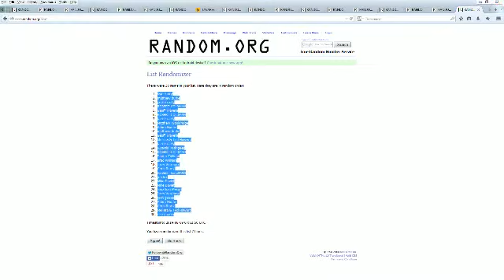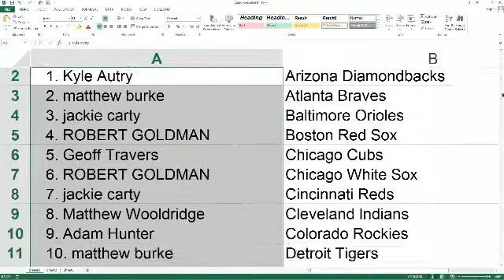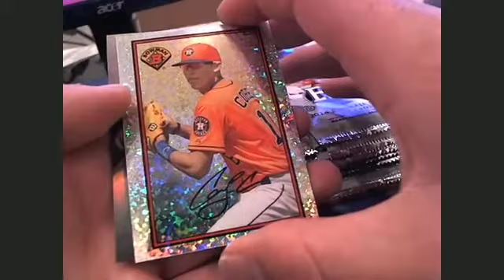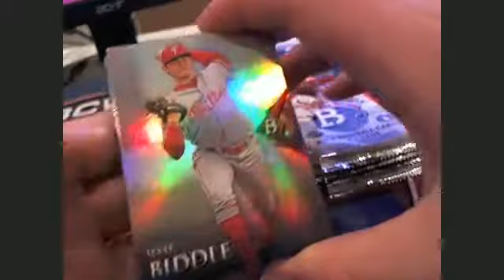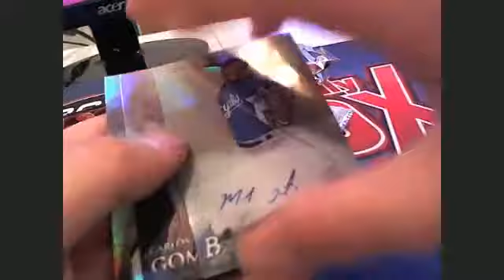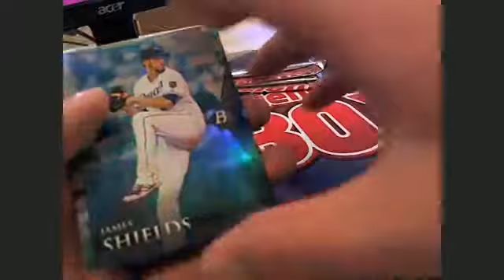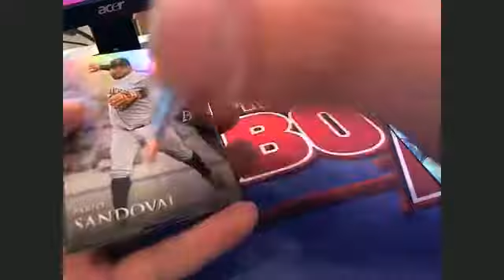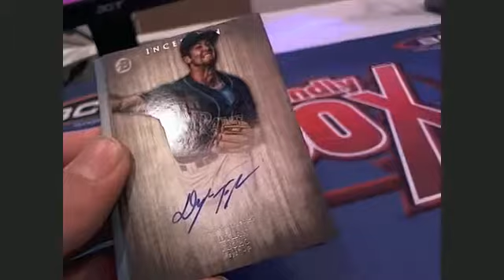2014 3 Box Baseball Break #1